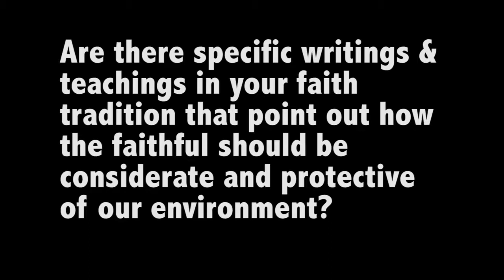Six Faiths, Six Voices, One Earth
Green Interfaith Network, Inc. (GINI) and the NE Tennessee Chapter Cooperation Circle of the United Religions Initiatve (URI) co-sponsored a panel discussion about Earth care, where 6 faith leaders in the Upper East Tennessee region offered their views about what their faith teaches about Earth care. The event was held at St. John's Episcopal Church in Johnson City, TN, on April 17, 2016. Many thanks are offered to those who participated and attended.

Purpose: Can our religious beliefs help our environment? Come listen and participate in a discussion to foster an increased desire and action to protect the creation. A panel of six faith leaders will explore our common understandings of how congregations can address environmental stewardship. Invited speakers come from the Catholic, Protestant, Islamic, Jewish, Tao and Unitarian faith traditions. This second meeting in a discussion series highlights the upcoming Earth Day celebration on April 22.

Invited Speakers: Moderated by Green Interfaith Network, Incorporated
Dr. Shahram Malik (Islamic), Muslim Center of Northeast Tennessee
Gary Daught (Taoist), Appalachian Dharma and Meditation Center
Father Peter Iorio (Catholic), Saint Mary’s Catholic Church
Reverend Jacqueline Luck (Unitarian), Holston Valley Unitarian Universalist Church
Rabbi Arthur Rutberg (Jewish), B’nai Sholom Congregation
Reverend Ed Wolff (Lutheran, retired), Cross of Grace Lutheran Church

Date: Sunday evening April 17, 2016. Starting time at 7 PM and ending time anticipated for 8:30 PM.
Agenda:
Ingathering (Great Hall)
Introduction of Panelists and Purpose for Panel Discussion – Moderator
Invocation – Reverend Jacqueline Luck, Holston Valley Unitarian Universalist Church
Questions for responses by each Faith Leader – Moderator

In brief, what does your faith say to its adherents about the care of the earth and creation?  [a 2-3 minute overview may be enough from each panel member.]

Are there specific writings and teachings that point out how the faithful should be considerate and protective of our environment? [the panel members can explore specifics from their earlier overview statements, lasting up to about 10 minutes.]

How have the faithful strayed from those writings and teachings? [a 2-3 minute response from each panel member may suffice.]

What can individuals do to be more cognizant and responsive to caring for the creation? [a 2-3 minute response from each panel member may suffice.]

Are there actions that the Tri-Cities faith community do together to engender greater efforts toward protecting our environment? [open discussion from all panel members.]

Open up the floor for questions from those in attendance.

Closing Prayer – Reverend Jacqueline Luck, Holston Valley Unitarian Universalist Church

Reception (Great Hall)
Location: St. John’s Episcopal Church, 500 North Roan Street, (downtown) Johnson City, Tennessee. Panel Discussion and Reception following to be held in the Great Hall.
Audience: This Interfaith event is open to the public. Donations are welcomed.